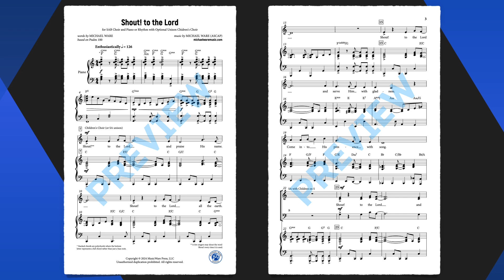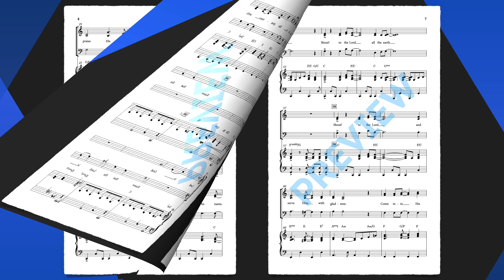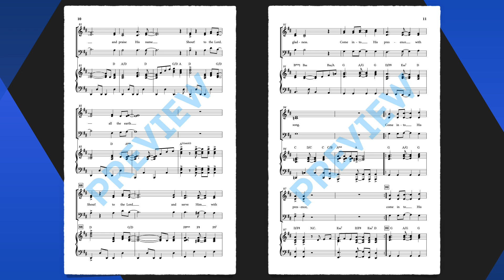Shout! to the Lord | SAB with Children's Choir Score Video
⬇️ Download Sheet Music Now 🎶

words by Michael Ware (based on Psalm 100)